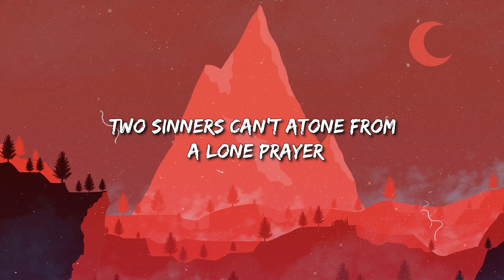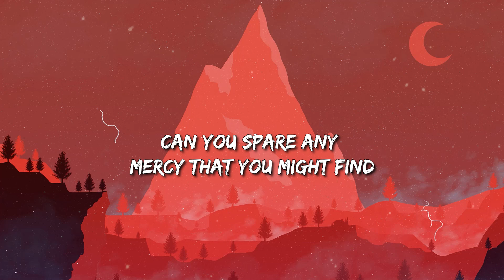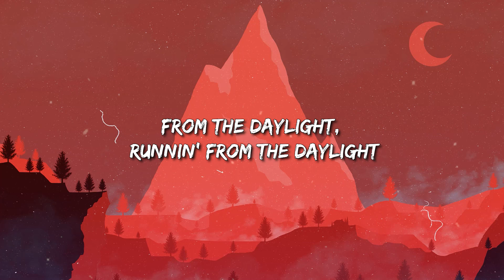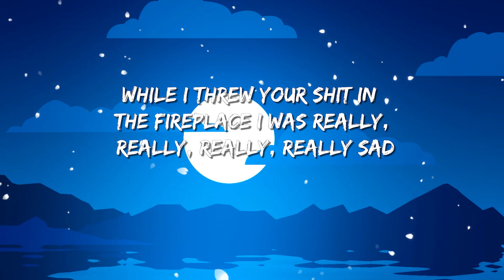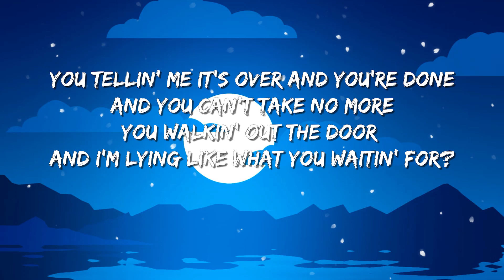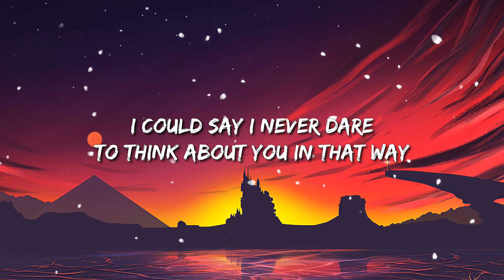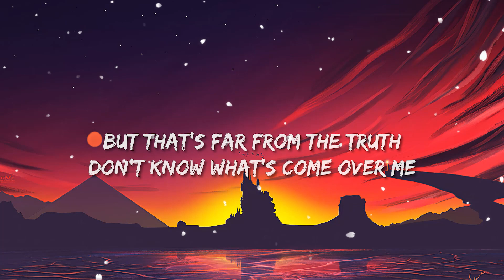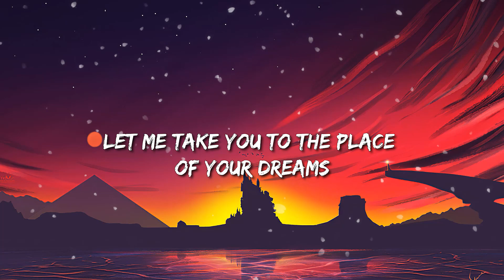David Kushner - Daylight (Lyrics) | dhruv - double take / Dixie D’Amelio - One Whole Day ... Mix